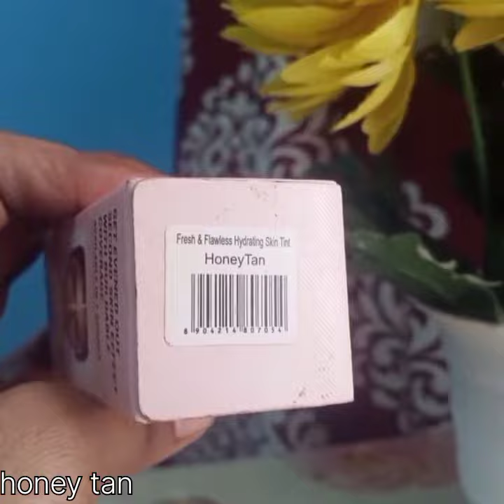Blue heaven skin tint review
price -350
Quantity -28 ml
7 - shades available
my shade is - honey tan
buildable coverage
light weight
long lasting
good for everyday use

blue heaven skin tint swatches